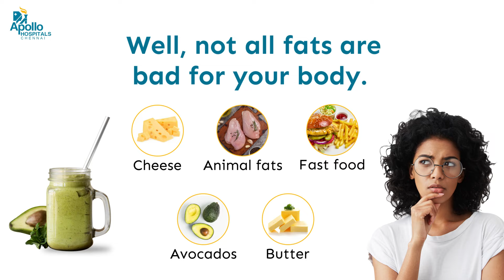Good Fats for your Body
Fat is also important for a healthy diet.
It's important to choose the right fats and include them in your diet.
Watch the video to know which fats you should LOVE, LIMIT and LOOSE.